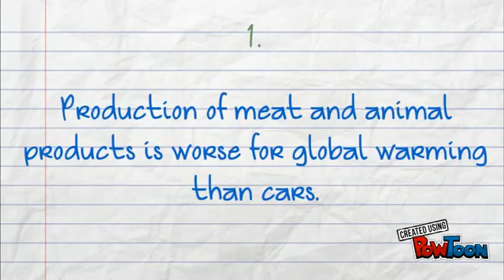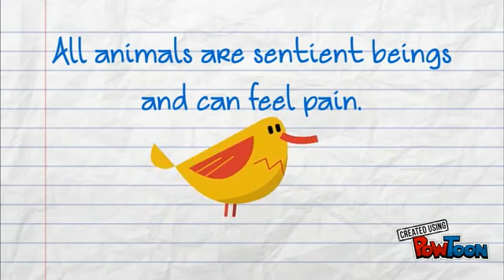- 5 fact στο γιατί να γίνεις vegan! 5 facts to go vegan!